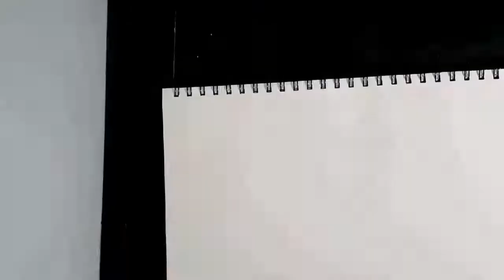Yuki Onna (Nurarihyon no Mago) chibi drawing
Yuki Onna